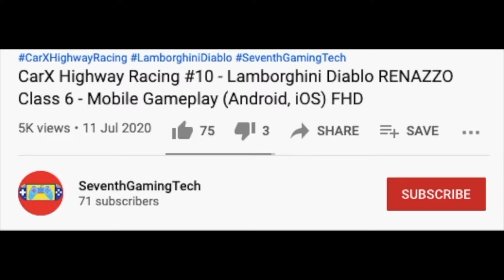Interior Drive Speed 🏁🏁🏁🏁🚙 Racing Limits Mobile Gameplay (Android, iOS) FHD